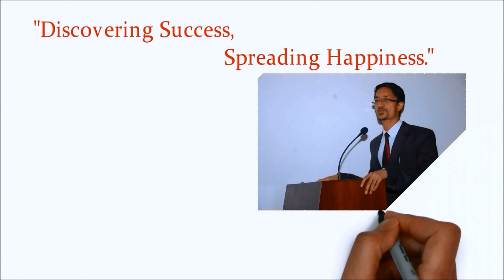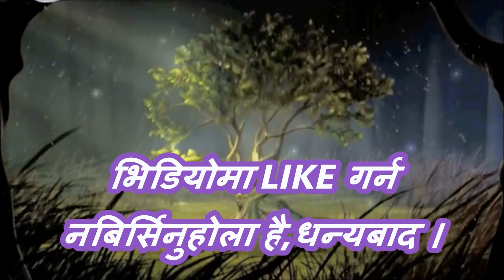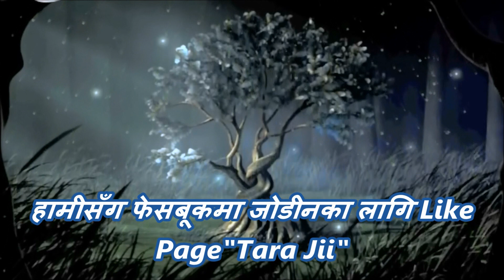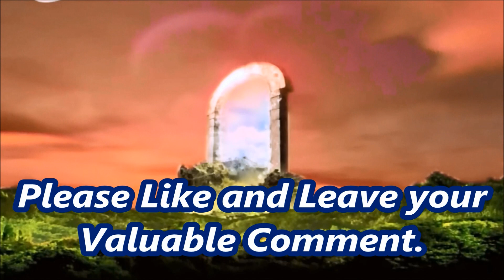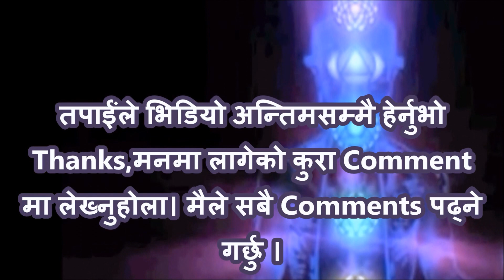जीवन कसरी सार्थक बनाउने ? Nepali Motivational/Inspirational Speech/Video/Message By Dr. Tara Jii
Motivational and Inspiring Speech By Tara Jii
Nepali Youth Motivational Speaker,Nepali motivational speech